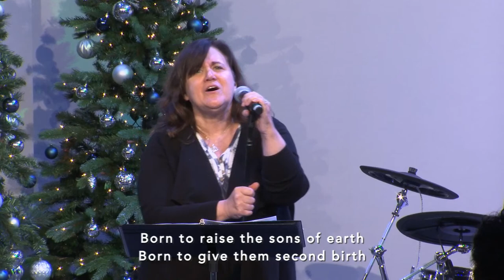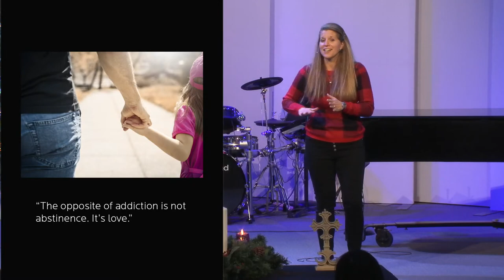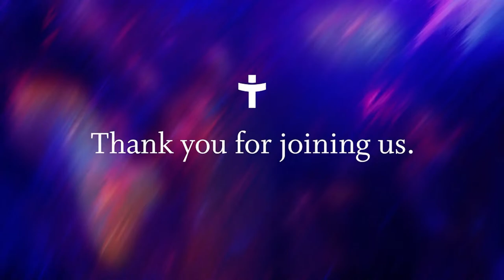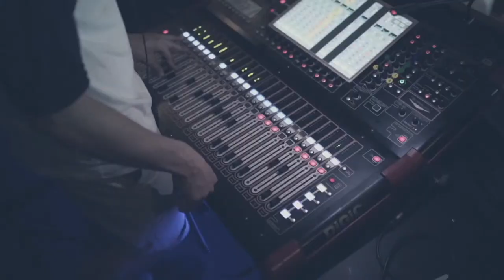Tenth Online Service December 19, 2021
Sermon: Aisling Zweigle - Jesus is the Love of Christmas
Worship: led by Marissa Ochoa & Monica Gregory